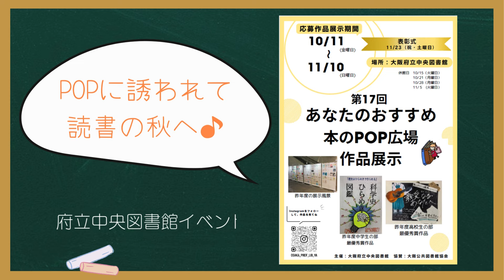大阪府教育庁10 月～11月の注目情報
大阪府教育庁ホームページに掲載する10月～11月の注目情報です。説明はありませんので、お手数をおかけしますが、詳細は大阪府ホームページでご確認ください。